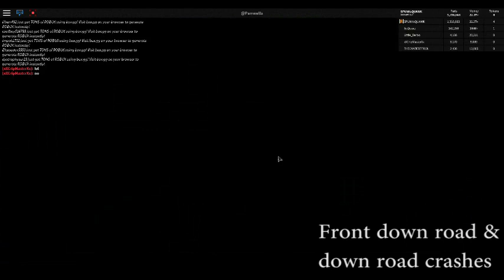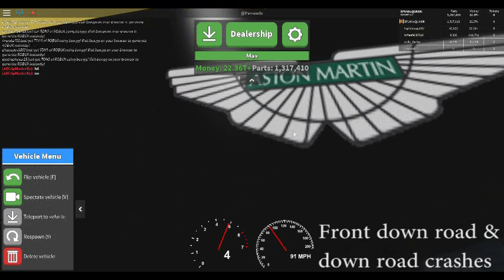Car Crushers 2 best and worst crashes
Around road crashes
0:00

Toyota JF Cruiser
0:24

Toyota JF Cruiser
0:42

Mercedes Benz G500
0:52

1:11

2:03

Down road crashes

Toyota JF Cruiser
2:36

Honda odyssey EX-L
3:11

tesla roadster 2.5 sport
3:51

4:09

Avanta Rho Puller
4:29

NM Pentinum
4:43

Mahindra Gurkha
5:07

Delorean DMC-12
5:37

Mercedes Actros MP4
6:15

Ford Edge
6:52

Front down road & down road crashes

tesla model S 85
7:37

Lexus IS250
8:22

Dodge Changer R/T
9:21

Volvo XC90
10:05

Mercedes Benz G500
10:47

Valor V35
11:25

Summit Kintla
11:36

Lexus IS300
12:05

NM Olympic RS
12:40

WVD Shunobu
13:37

BMW X5
14:17

14:54

Caterham Super Seven
15:32

16:27

Mercedes Benz C6 AMG
17:14

NM Ventura Sedan
19:07

Tesla Model X 90D
19:37

Volkswagen Beetle R-line
20:45

Lynden GT coupe
21:19

Avanta Zeta LMA GT3
22:02

Acura NSX
22:35

NM Vizi GT
23:16

Grandeur Dignity
24:01

25:25

WVD Ion GT3
26:02

Dodge Charger SRT8 392
26:32

27:15

Audi RS7
28:00

Grandeur Euphoria
28:39

Avanta Eclipse 7
29:30

Cadillac CTS-V
30:23

Aston Martin V12
30:57

Grandeur Revelation
31:38

Auva CityMaster =
32:03

Bugatti Chiron
32:53